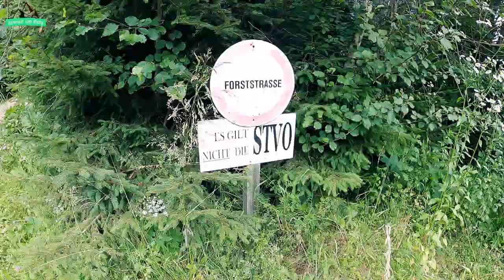Spontanrunde vom Seebergsattel auf den Kärntner Storschitz (1759m)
Kurze After-Work Runde mit Ismael vom Seebergsattel auf den Kärntner Storschitz

Tourdaten :
Länge        ca. 7,5km
Aufstieg    ca. 500hm

- Seebergsattel           1218m
- Kärtner Storschitz   1759m  2,8km
- Pasterksattel            1401m  4,5km

Die kurze Kletterpassage ist mit "A" klassifiziert, nicht ausgesetzt und kinderfreundlich.

Musik direkt aus dem Youtube Media Archiv